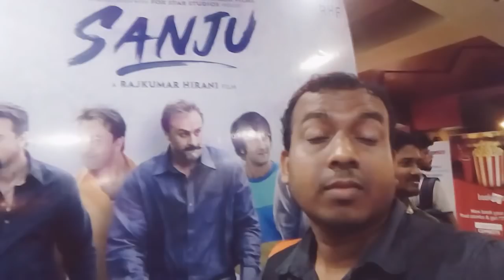Sanju Movie 1st Half Review First Day First Show